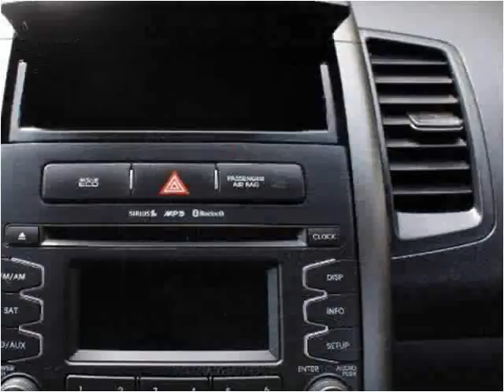2012 Kia Soul Used Cars Greer SC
This 2012 Kia Soul is available from Auto Tree.